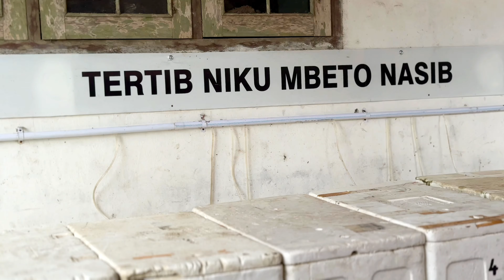Petani Koi Ini Belum Faham Modifikasi😊😊‼️Buruan‼️Khusus Koi Showa‼️Petani Koi sekaligus Pengepul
Petani sekaligus Pengepul ikan Koi
khusus famili Showa. SANG KOI Tulungagung
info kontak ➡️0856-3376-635